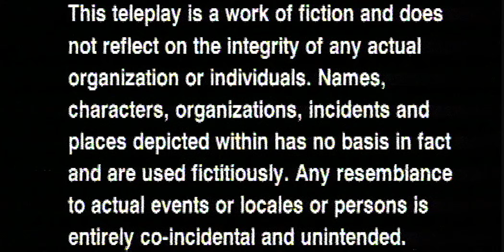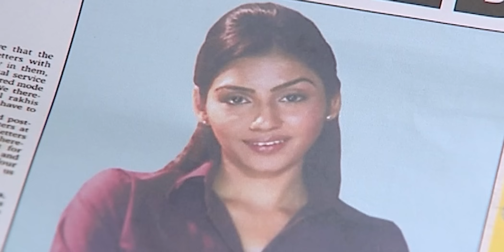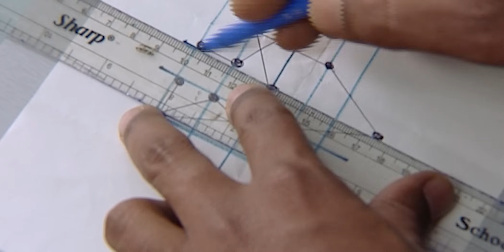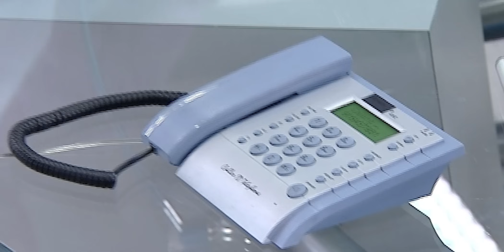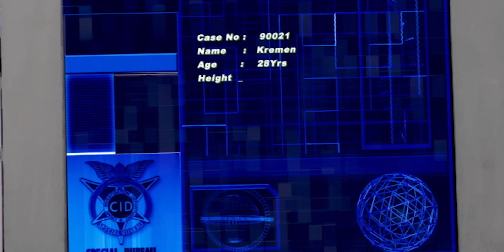कौन है CID में गद्दार Inspector? | Best Of CID | सीआईडी | Hindi TV Serial